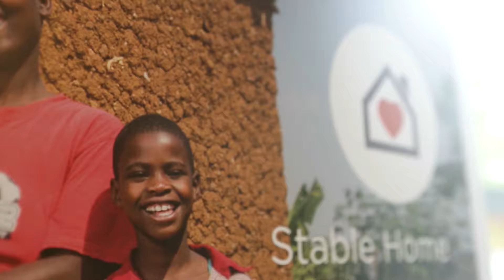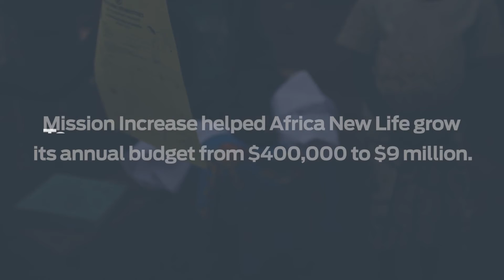MIF Africa New Life Spotlight